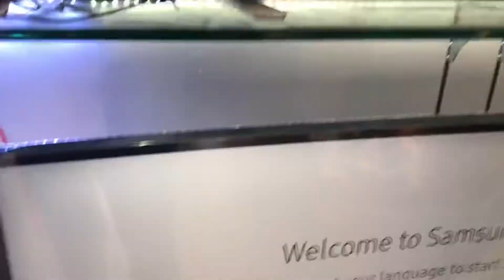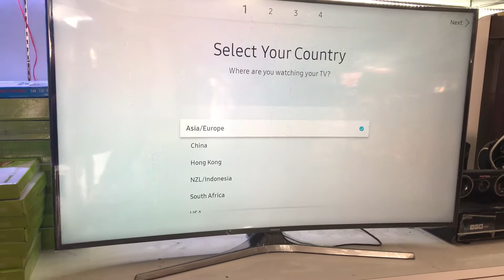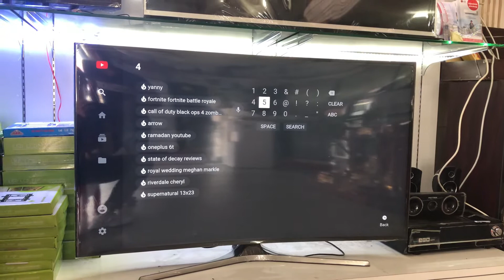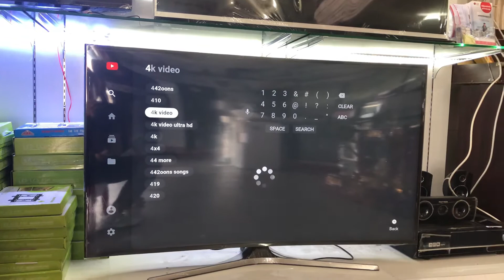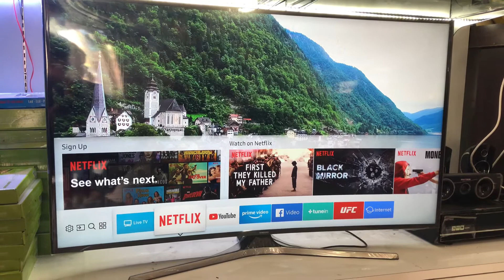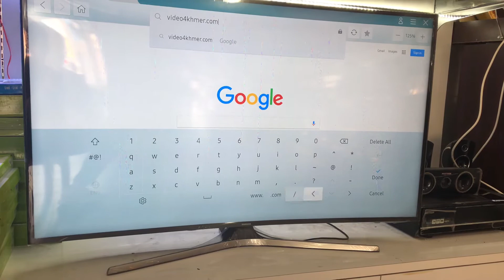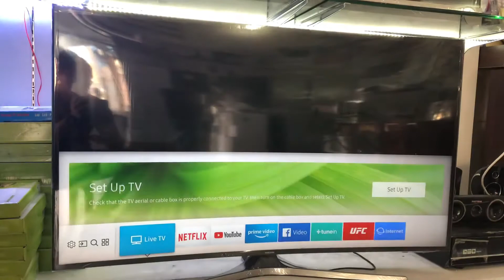Samsung Curved TV 55MU6300 set up & review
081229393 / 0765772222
- Address: #398, str 274 corner of str 199 , Songkat Toul Svayprey II , Khan ChamKa Morn , Phnom Penh , Cambdia